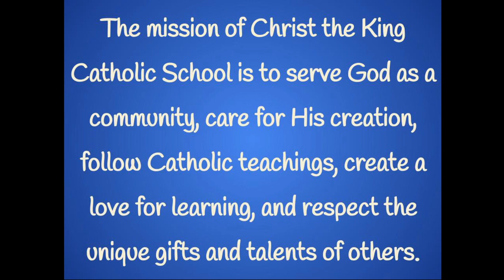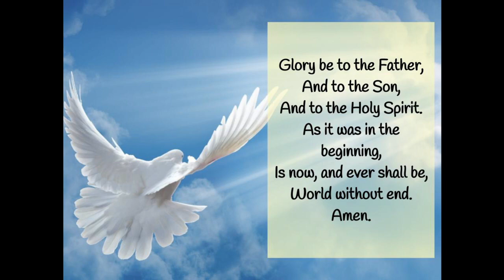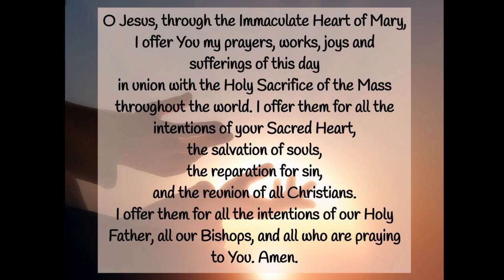Morning news Monday 1/29/24